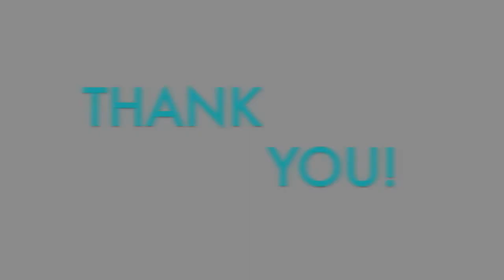Help Colin and his friends fund their debut EP! (We Built the Moon)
I'm really trying to make this work and, as always, give 100% of my heart and soul to the music scene.